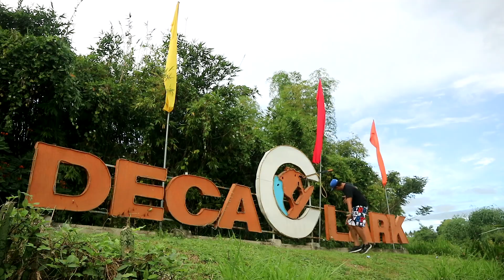WAKEBOARDING! Perstaym! 🏄🏻😄👊🏻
Wakeboarding for the first time! Bawal tumawa!